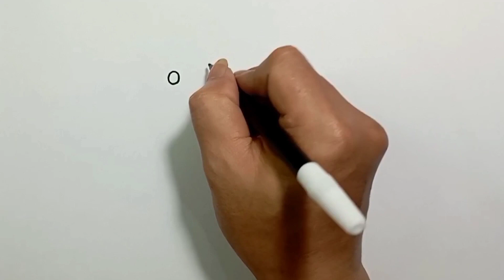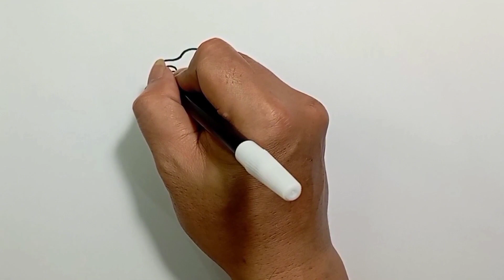cara menggambar daddy long legs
menggambar daddy long legs